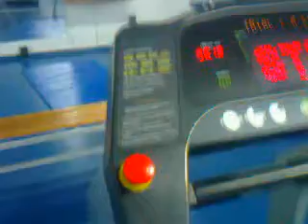הליכונים זה חרא-2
סרטון שמראה כמה הליכונים זה חרא, בעיקר אם הם על 2.1 קמ"ש